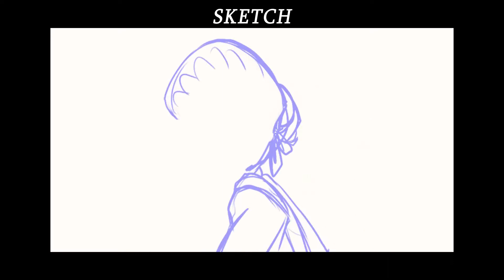ROSExMARY - OC TEST ANIMATION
Just testing a new way of animation and this is one of my characters)))
I hope this is a good start.)